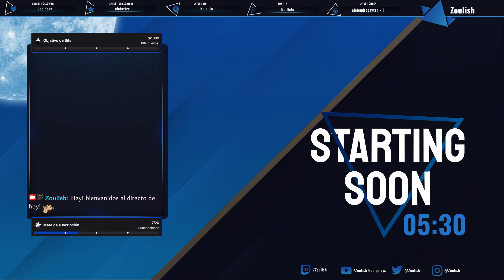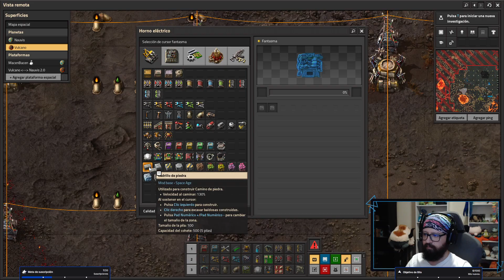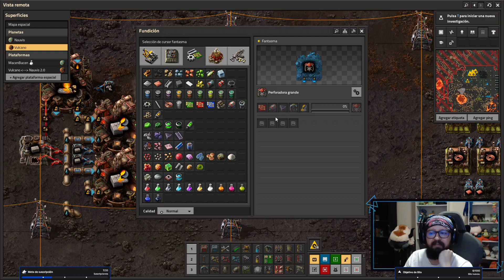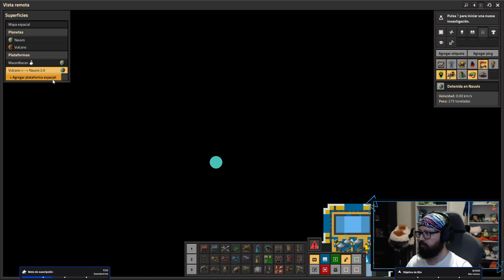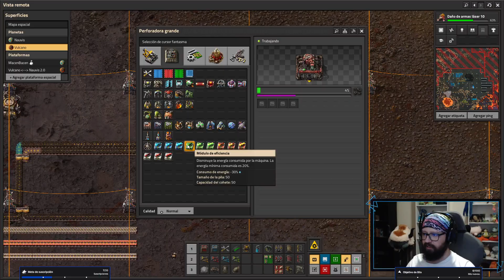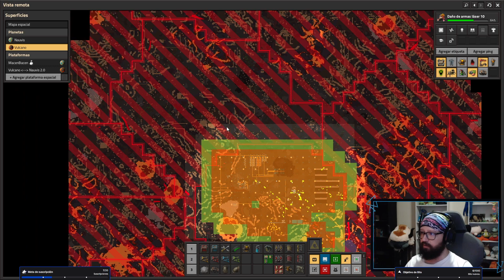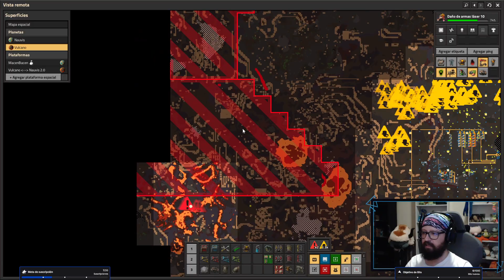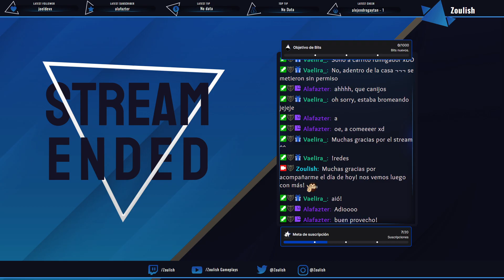VULCANO, CASI LISTO - FACTORIO 2.0 - SPACE AGE (DIRECTO 11)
Ya tenemos canal de discord!